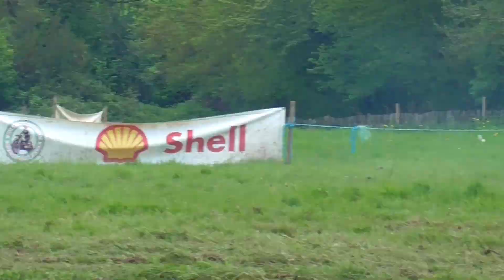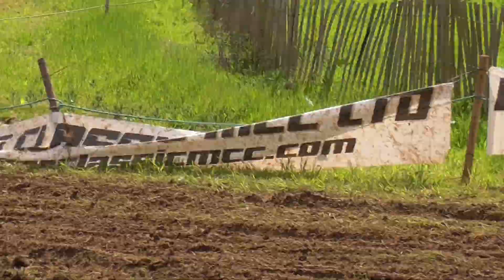Mortimer cmc 100 miler 2023